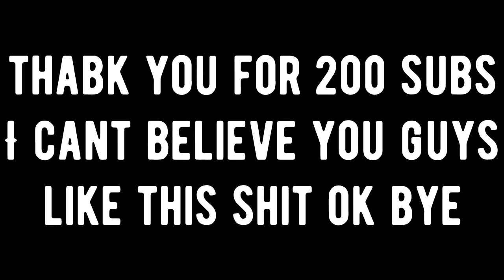history of rbr (1 year anniversary, 200 sub special, blah blah blah)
Isn’t it cool how I got 200 subs almost exactly a year after I started WoF?

anyway here’s five minutes of me on me